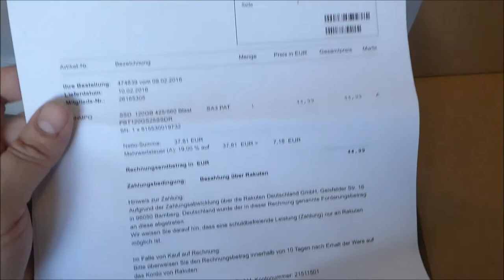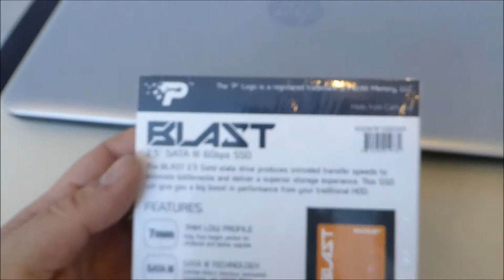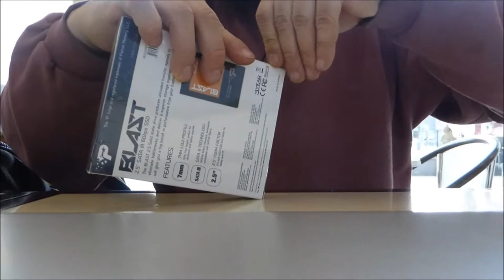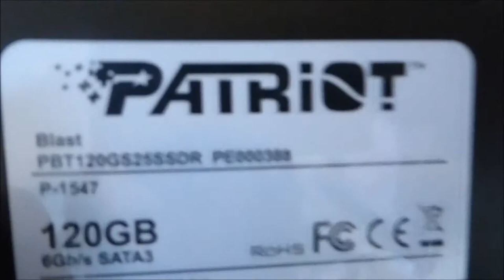Unboxing Lieferung 120 GB SSD Festplatte Olano GmbH Rakuten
Unboxing
Patriot Blast SATA3 6Gbps SSD 120 GB Festplatte
Olano GmbH -  Rakuten.de